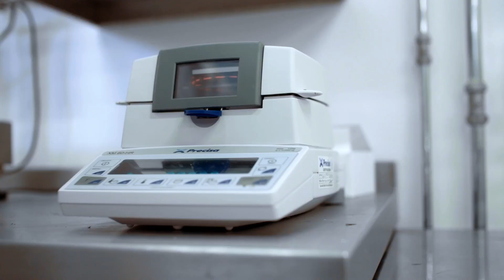Mollie Gupta on Seaweed’s impact on ocean health and climate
In this video Mollie Gupta, Seaweed Solutions Project Manager at WWF UK talks to us about the importance and versatility of seaweed in bringing our oceans back to life and tackling the climate crisis.

WWF-UK x Artwise commissioned STIR to produce four short films for their series 'Art For Your Oceans', which engages with the art world to address the ongoing nature and climate crisis. The films are scripted and produced by Samta Nadeem, Curatorial Director, STIR.